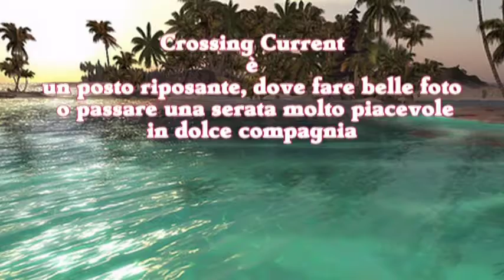Da Second Life - Island Crossing Current_by Load and Eljsa McLain.mpg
Alla ricerca delle Land poco frequentate.